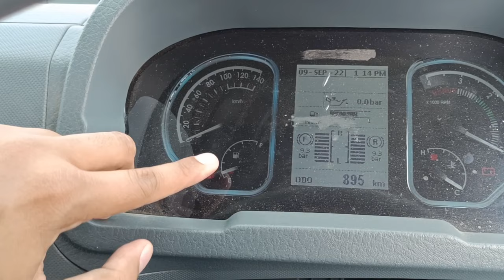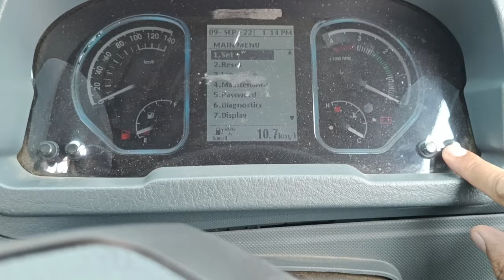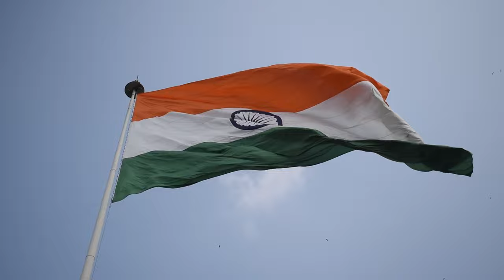Eicher Pro 2095 XP Truck 2022 | Detail Review With Specifications | Machine And Mechanism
Eicher Pro 2095 XP Truck is Available In 18 Variants . And Price Starting From 17 Lakhs And Goes Upto 20 Lakhs . Very Strongly Build And Comes With Many Features Like DRL,Power Steering Wheel ,Air Brakes, 190 L Of Fuel Tank Capacity And Many More . And The Best Part It Has Payload Capacity Of 7000 KG.